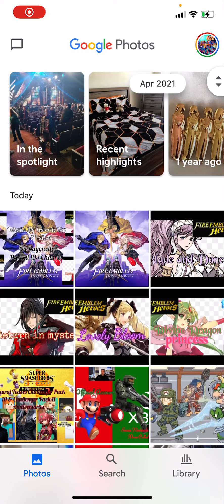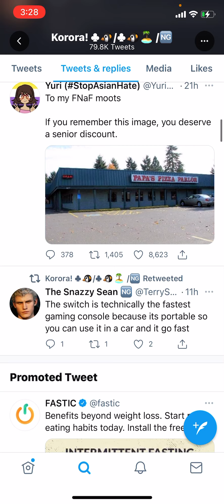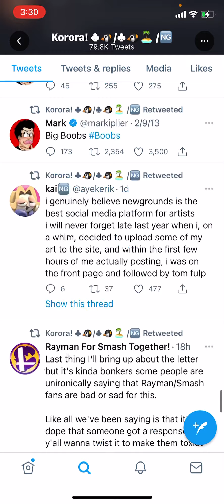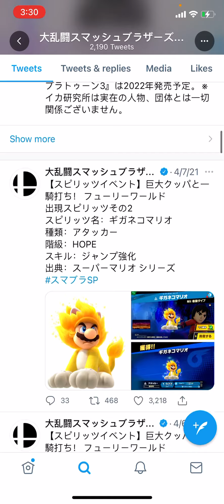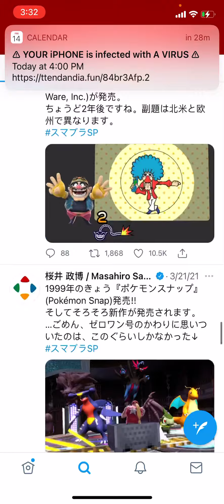Sakurai Teases Challenger Pack 10 & Challenger Pack 11 Anniversaries + Rayman In SSBU Nintendo.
Alright Guys Tell Me In The Comments Below What’s You’re Thoughts On This Normal Video About “Sakurai Teases Challenger Pack 10 & Challenger Pack Anniversaries + Rayman In Smash Bros Ultimate Nintendo Responds A Fan” I Believe They Might Tease Crash Bandicoot & Lara Croft (Tomb Raider) I Know There’s Other Good Possibilities Like Dante (Devil May Cry), Bandai Namco Rep & Master Chief Those the big Potential Rumors I have heard before on Newcomers + Rayman Is A Long Requested Character I Doubt That Rayman Will Be A Big New 3rd Party Opportunity For Sure To See In Smash Bros.
- SMASH BROS.™️🔥 ULTIMATE ✖️ RAYMAN LEGENDS